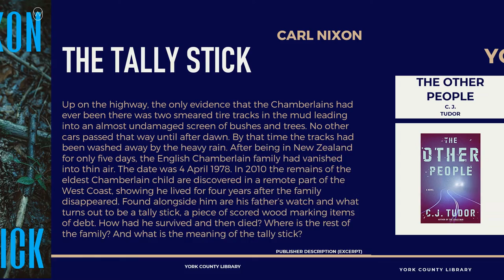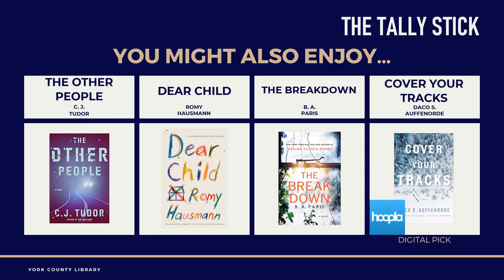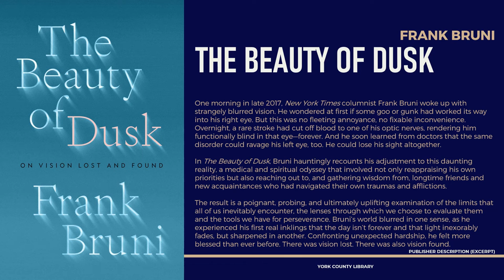From the New Shelves - "Episode 6"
Looking for something new to read? Check out a sample of some of the newest books to hit YCL's shelves. For more suggested reading, including reviews, bestsellers, and personalized recommendations,